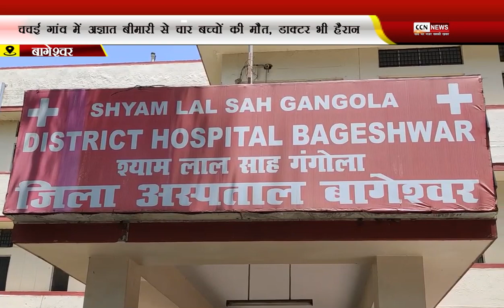चचई गांव में अज्ञात बीमारी से चार बच्चों की मौत, डाक्टर भी हैरान